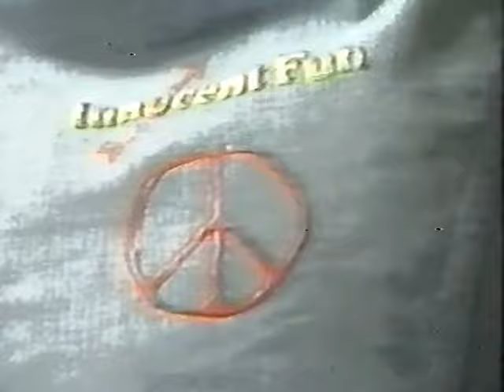Hot Summer Afternoon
An Innocent Fun video we did way back.
Rescued it from magnetic obscurity.